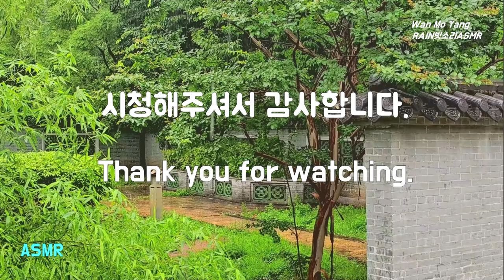정원에 내리는 편안한 빗소리에 오늘도 좋은 날, 멈춤과 쉼의 시간을 가지고, 숙면, Reduce Stress and Take a Rest with Cozy Sound of Rain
정원에 내리는 편안한 빗소리에 오늘도 좋은 날, 멈춤과 쉼의 시간을 가지고, 숙면, Reduce Stress and Take a Rest with Cozy Sound of Rain, 편안한 빗소리, 시원한 빗소리

이 채널을 방문해주신 모든 분들 항상 행운이 함께 하시기 바랍니다.  오늘 이 세상에서 제일 행복한 사람이 당신이었으면 좋겠습니다.  이 빗소리로 행복하고 편안한 시간 가지시기 바랍니다.
May good luck always be with everyone who visits this channel.  I hope you are the happiest person in the world today.  I hope you have a happy and good time with this rain sound.